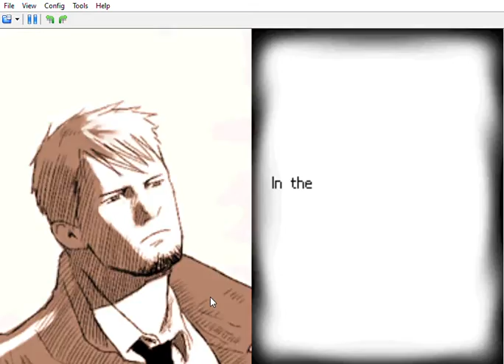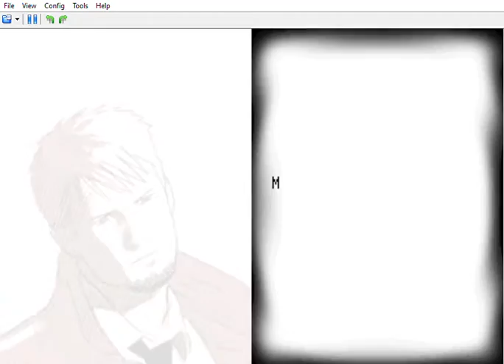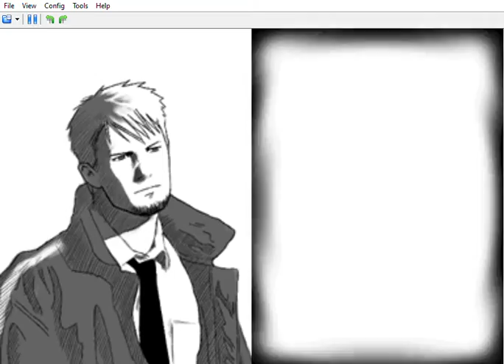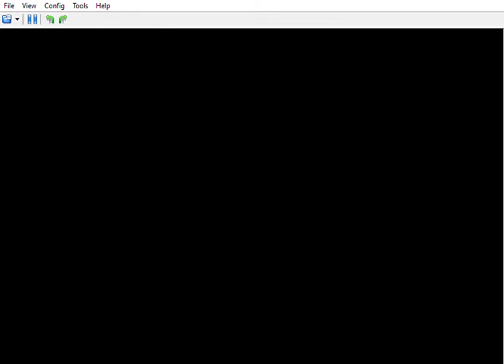Room 218, Roof, Chapter 3 Quiz | Hotel Dusk #10